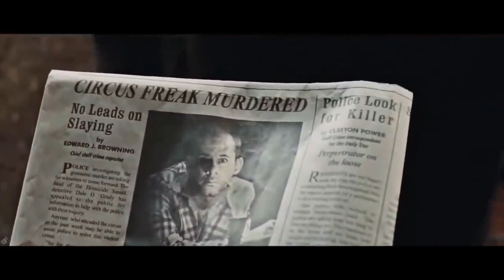LOGAN The Wolverine Return (2021 Movie) Trailer Concept HD Hugh Jackman, Ryan Reynolds, Dafne Knee